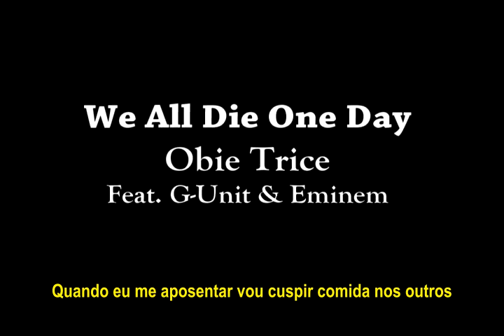Obie Trice Feat. G-Unit & Eminem - We All Die One Day (Legendado)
Álbum : Cheers (2003)